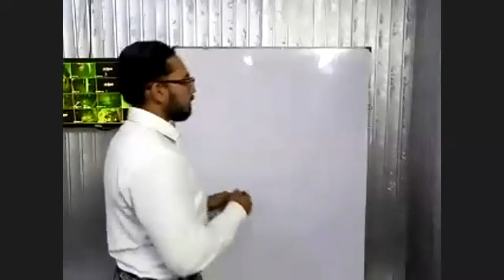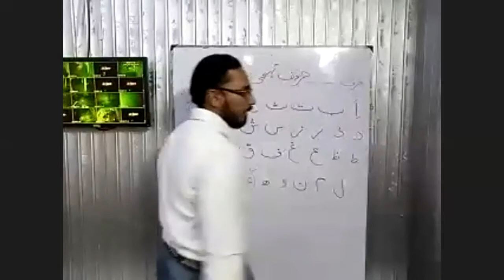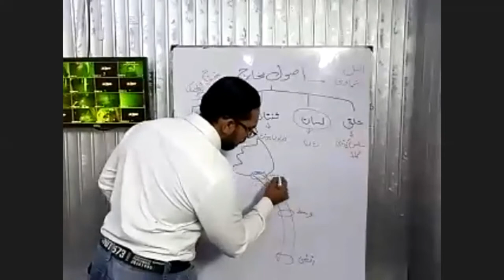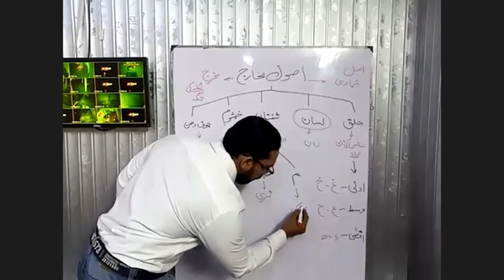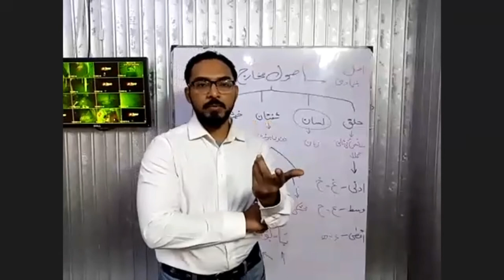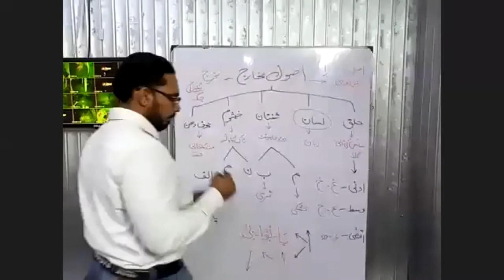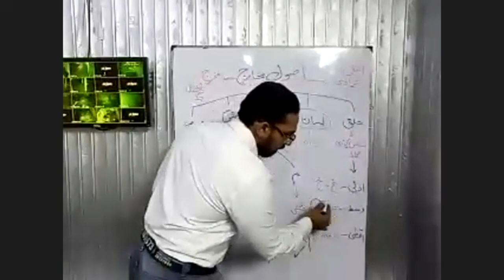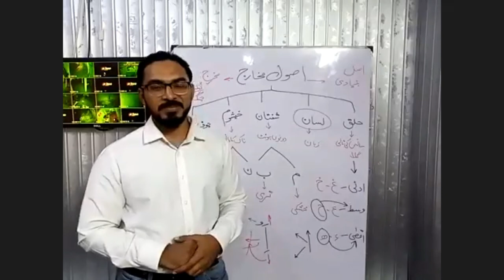Arabic crash course Class 2 by Yousuf Ali shah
in this Arabic crash course, we'll learn step by step with Yousuf Ali shah